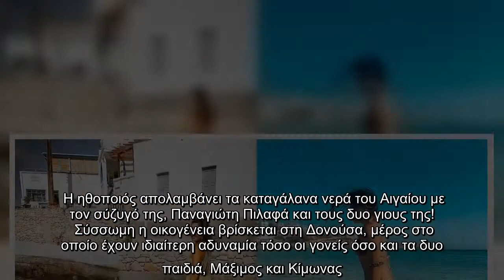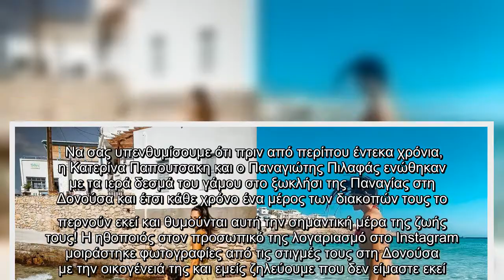Κατερίνα Παπουτσάκη: Θα ζηλέψεις τις οικογενειακές φώτο της από την Δονούσα